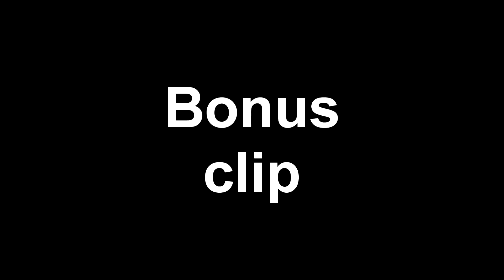EL NIÑO GRITÓN!! | Battle Royale (50 vs 50) | Fortnite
¡Muy buenas a todos! Nuevas partidas de Fortnite: Batte Royale (A medias - 50v50) en las que tendremos muertes épicas y un niño...un tanto irritante.